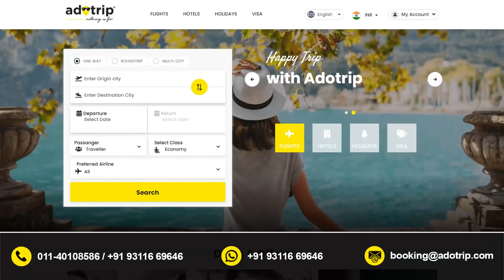Indonesia - A Favorite Of The Beach Lovers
With pristine beaches on one side and mountains on the other, Indonesia is a destination that is on top of every travel enthusiast. Visit the spiritual temples or indulge in the never-ending nightlife, there is something to enjoy for everyone here.

Explore the popular beaches, jungles, and a culture that is unique in every way. A holiday in Indonesia will not disappoint you.

Don't forget to book your flight tickets with Adotrip or book a travel package to Indonesia right away!